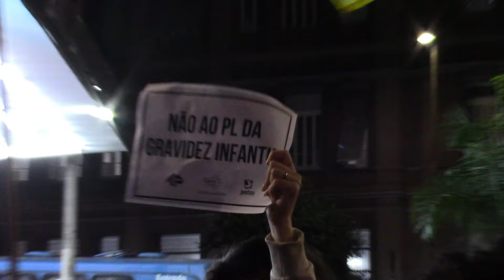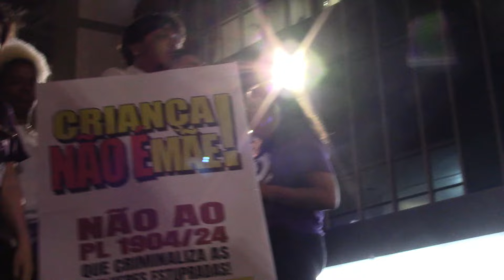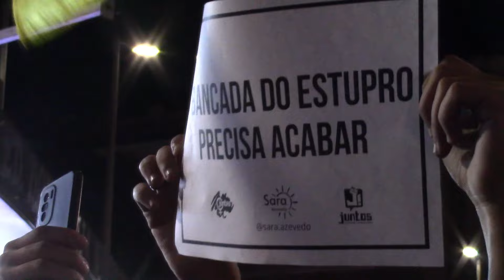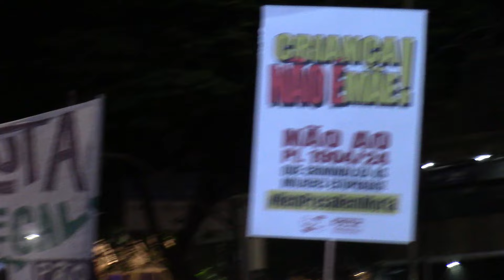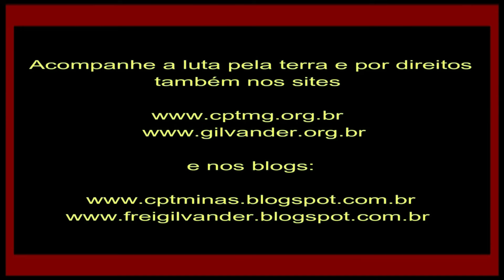Em BH/MG, Ato Público contra PL 1904/24, PL do estupro, PL medieval, brutal e desumano. Arquive, JÁ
Em BH/MG, Ato Público contra PL 1904/24, o PL do estupro, PL medieval, brutal e desumano. Criança não é mãe. Nem presa nem morta. Estupro não gera vida, destrói a vida da vítima. Arquive este PL nojento. 14/06/24